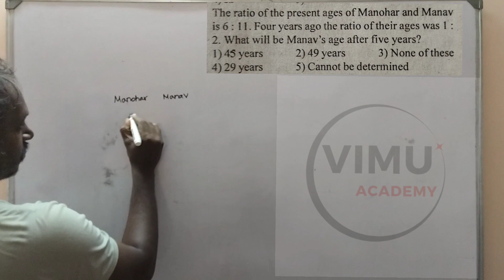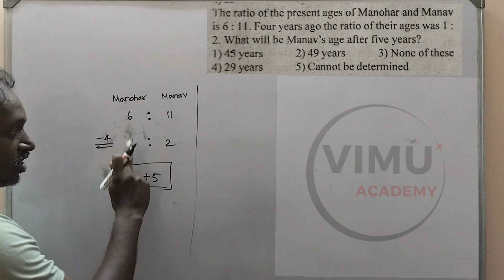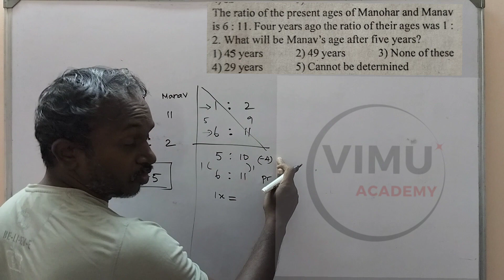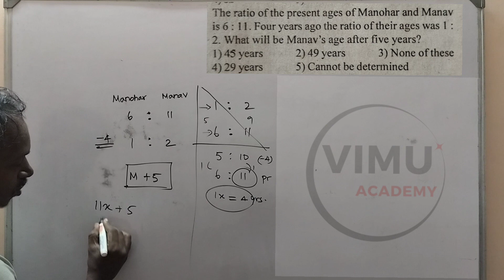SBI CLERK PREVIOUS YEAR QUESTION PAPER#sbiclerk